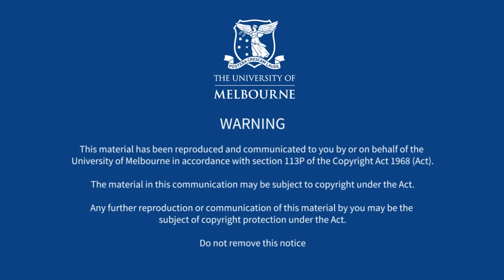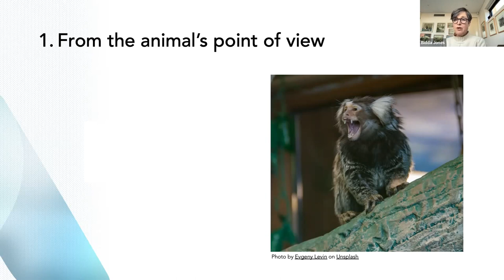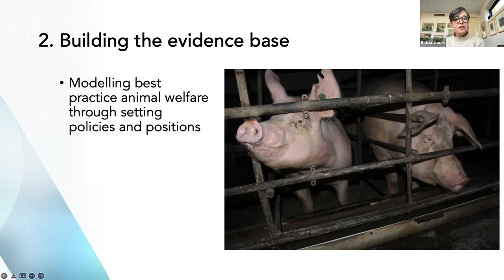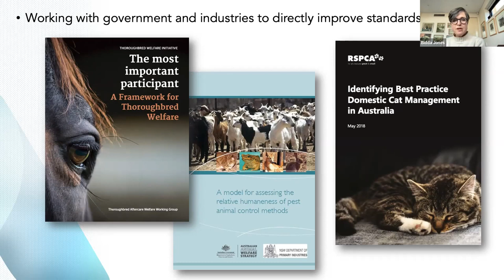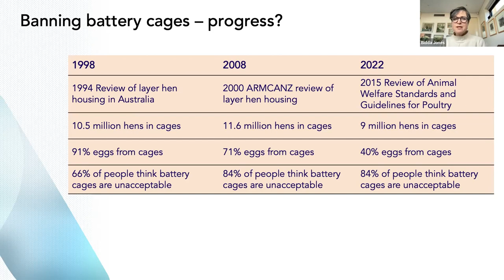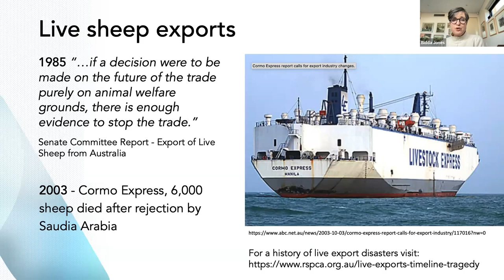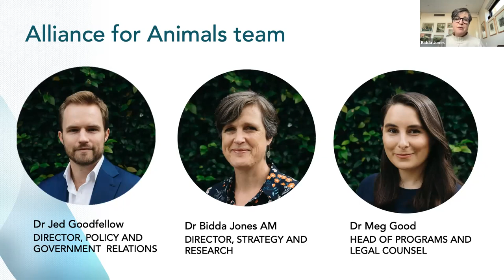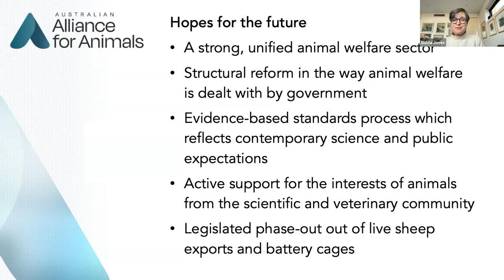MVS Seminar Series: Advancing the Interests of Animals, by Dr Bidda Jones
Presented Tuesday 28 June 2022

Presenter: Dr Bidda Jones AM BSc(Hons) GradDipPub PhD

Host: Dr Panos Loukopoulos DVM DipVSt PhD

Topic: ‘Advancing the Interests of Animals’

In This Talk: Australians care about animal welfare, and their level of concern is growing. But what does this mean for the systems in place that govern how we house, care for, and interact with animals? Do our laws, regulations, and animal welfare standards live up to community expectations, or match what contemporary science tells us about what animals need to experience in terms of good animal welfare? Dr Jones has devoted her career to improving the lives of animals through using science to affect policy change. In this talk, she reflects on her experiences as an animal advocate, and consider what reforms are needed to ensure the interests of animals are heard and respected.

About the Presenter: Dr Bidda Jones AM BSc(Hons) GDipPub PhD GAICD is the Director of Strategy and Research at the Australian Alliance for Animals. A zoologist specialising in animal behaviour and welfare, Dr Jones previously worked for RSPCA Australia as their Chief Science and Strategy Officer, establishing the organisation’s reputation as a trusted source of animal welfare science over her 25-year tenure. She has played an instrumental role in campaigns to end live exports and the use of battery cages for layer hens, and represented the interests of animals on multiple government and industry committees. Dr Jones is an Honorary Associate at the University of Sydney’s School of Veterinary Science, and has published over 35 articles, reports, and books, including Backlash – Australia’s conflict of values over live exports. In 2021, Dr Jones was appointed as a Member of the Order of Australia for significant services to animal welfare science and advocacy. Dr Jones lives with her family on a conservation property on Walbanja country in southern NSW.